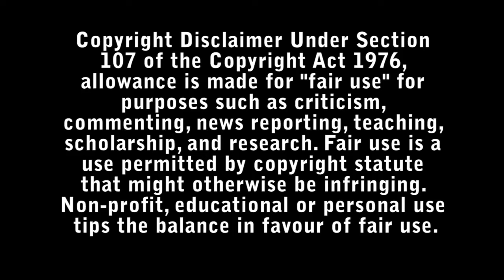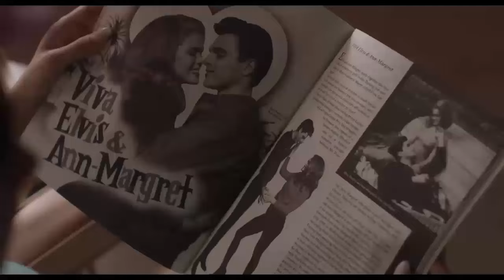Priscilla Review - Bad Movie Reviews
When teenage Priscilla Beaulieu meets Elvis Presley, the man who is already a meteoric rock-and-roll superstar becomes someone entirely unexpected in private moments: a thrilling crush, an ally in loneliness, a vulnerable best friend.

Directed by : Sofia Coppola

Starring :

- Cailee Spaeny
- Jacob Elordi
- Ari Cohen
- Dagmara Dominczyk
- Tim Post
- Lynne Griffin
- Dan Beirne
- Rodrigo Fernandez-Stoll
- Dan Abramovici
- Matthew Shaw
- Tim Dowler-Coltman
- R Austin Ball
- Olivia Barrett
- Stephanie Moore
- Luke Humphrey
- Deanna Jarvis
- Jorja Cadence
- Josette Halpert
- Evan Annisette